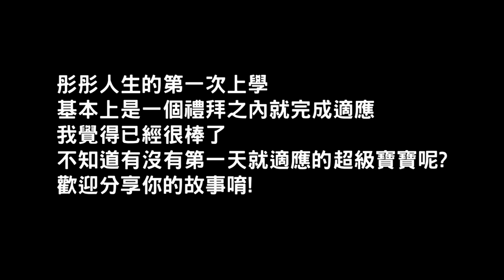（重新上傳）彤彤人生的第一次上學，適應期全記錄，居然三天就搞定!?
由於學校提出建議，
故重製後上傳這支版本，
舊版本已下架，
請多見諒。